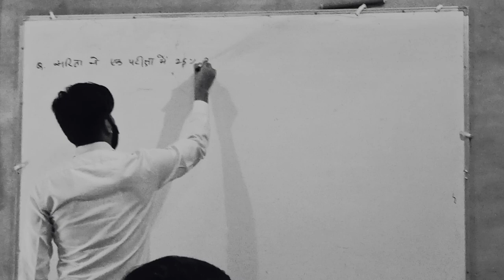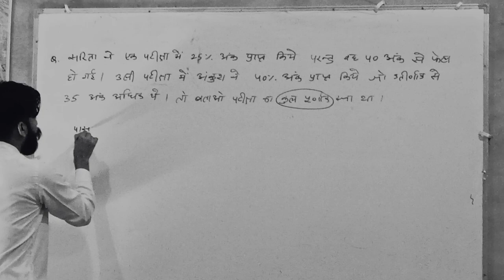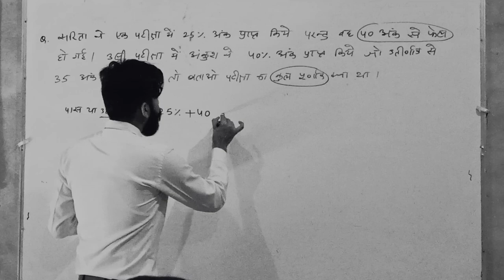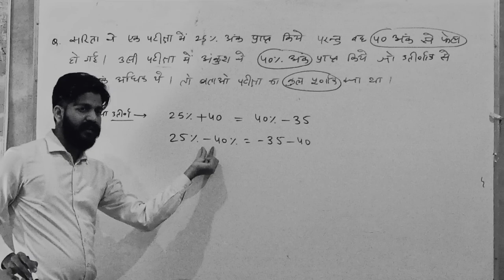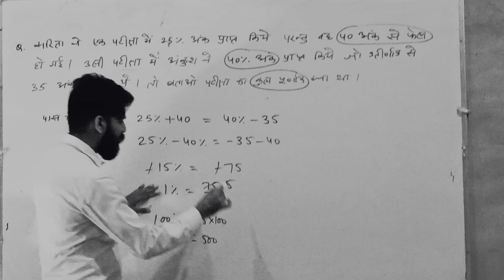kirat classes rawla mandi math classes by malkeet ji sir